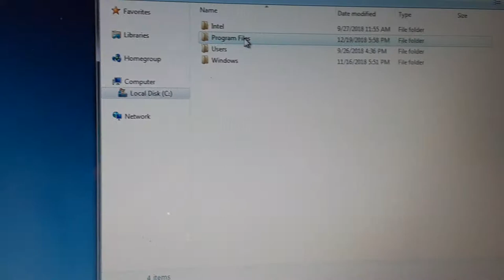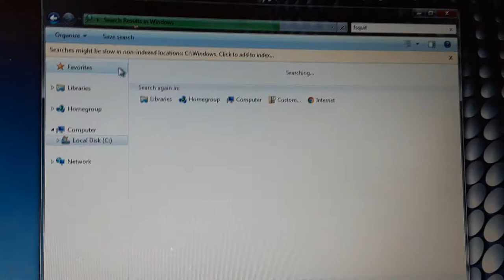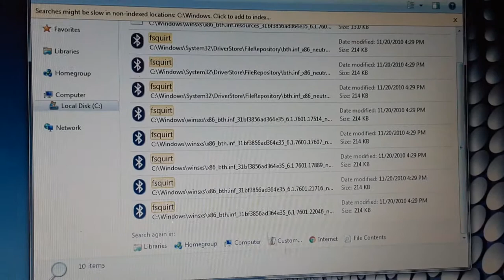How to add blue tooth to windows 7 or 10